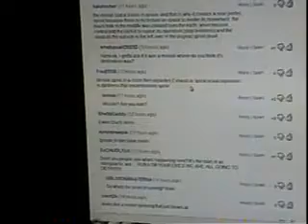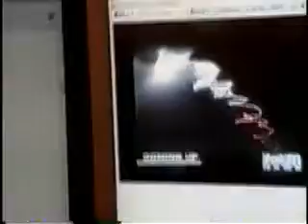UFO WORMHOLE NORWAY 9 DECEMBER 2009 SPACE PORT OPENING HOAX Low